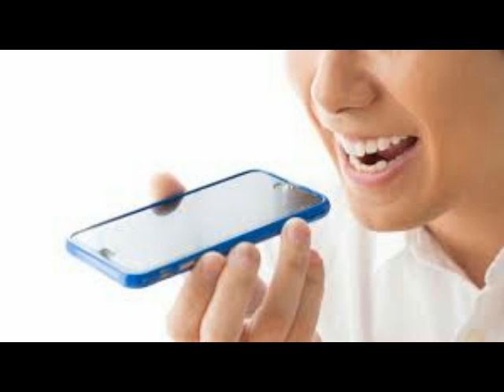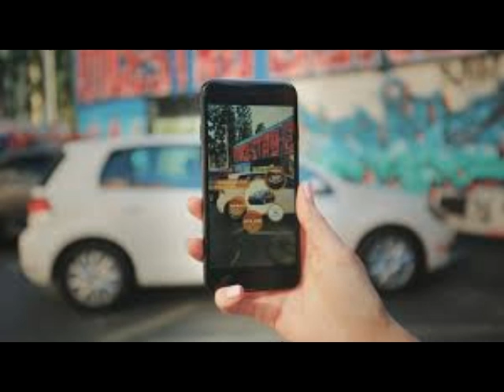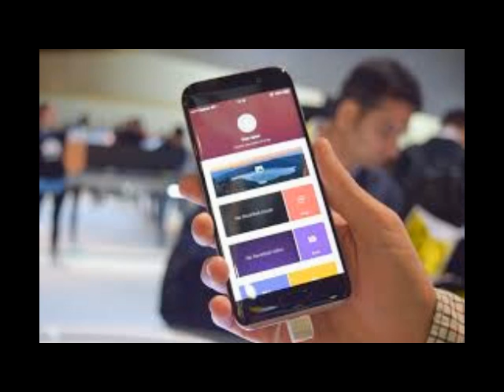Artificial intelligence AI Defined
Artificial intelligence (AI, also machine intelligence, MI) is intelligence displayed by machines, in contrast with the natural intelligence (NI) displayed by humans and other animals.